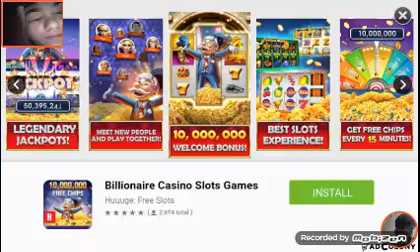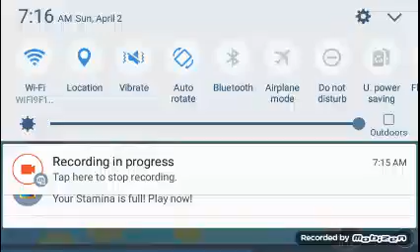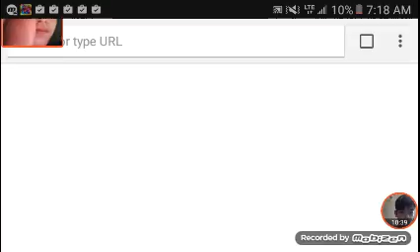Hungry shark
Had to cut some out